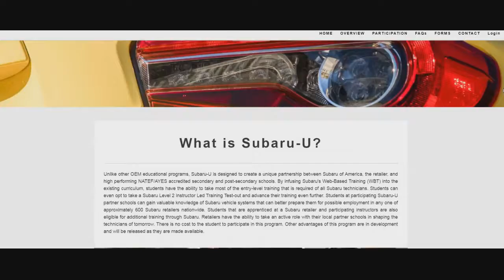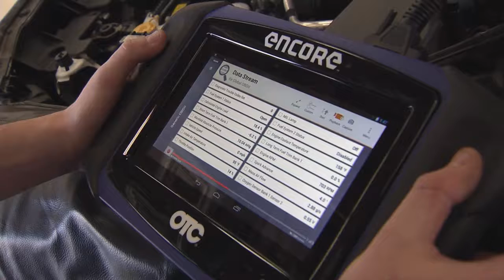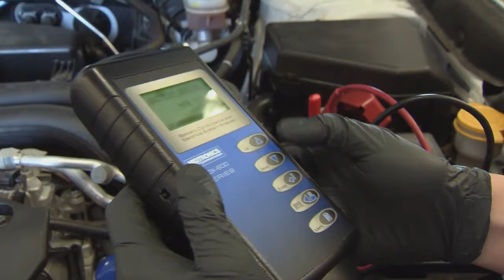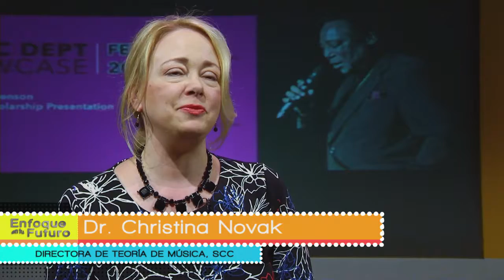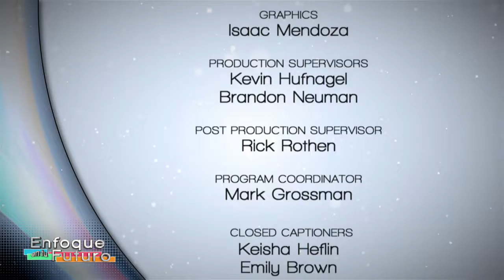Enfoque en tu Futuro - April 2018